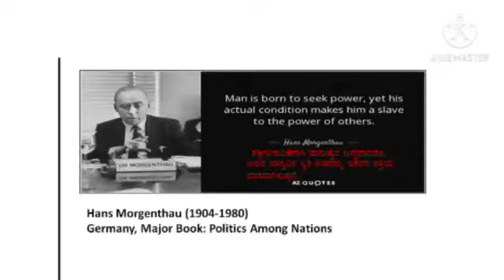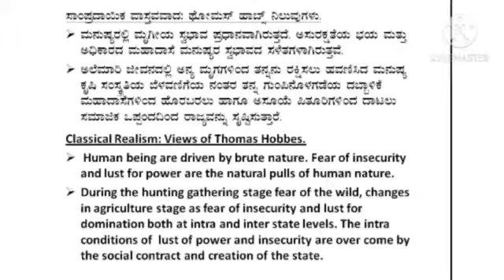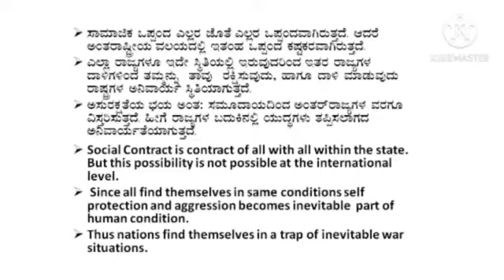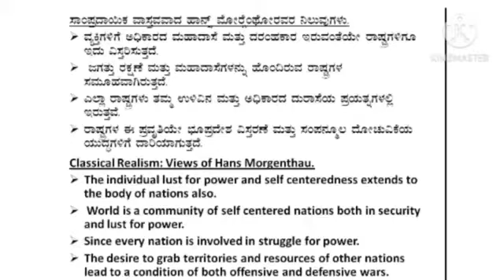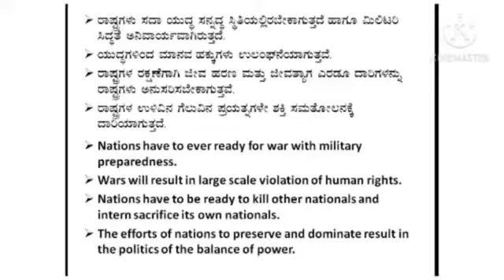THE REALISTIC APPROACH TO THE STUDY OF INTERNATIONAL RELATIONS PART IV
FIFTH SEM BA POLITICAL SCIENCE MANGALORE UNIVERSITY